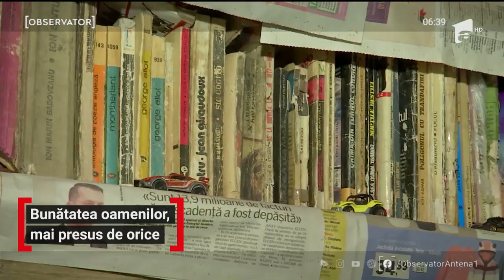Valentin a primit un telefon mobil din partea voluntarilor. Tinerii vor să îi modernizeze și căsuţa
Zeci de voluntari s-au mobilizat să-l ajute pe Valentin, băiatul din Gorj pentru care cărţile sunt cea mai mare avere. După ce povestea sa emoţionantă a fost prezentată la Observator, mai mulţi tineri au pus mână de la mână sa-i dăruiască un telefon pentru ca băiatul să poată participa la cursurile online. Acum tinerii vor să îi modernizeze căsuţa în care locuieşte cu tatăl său şi cei doi fraţi mai mari.